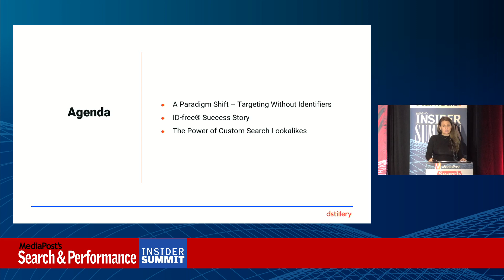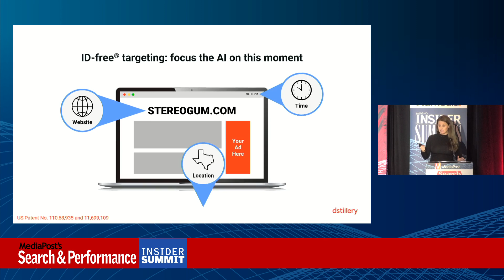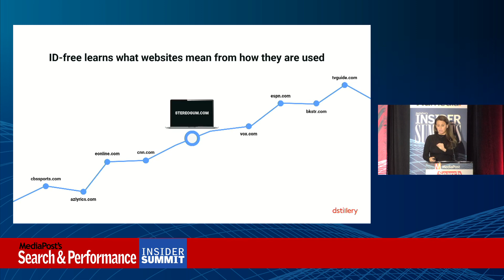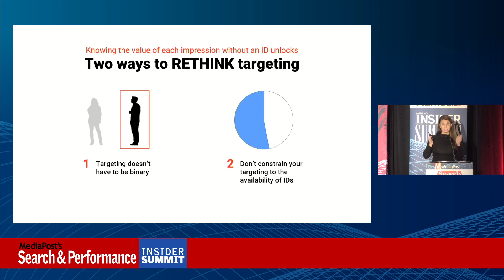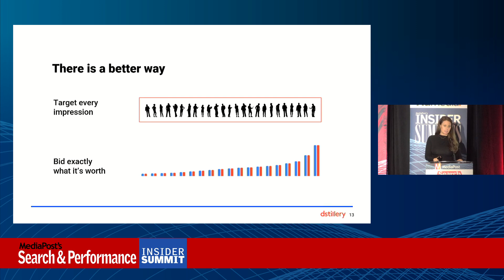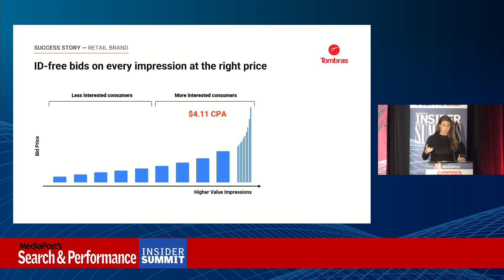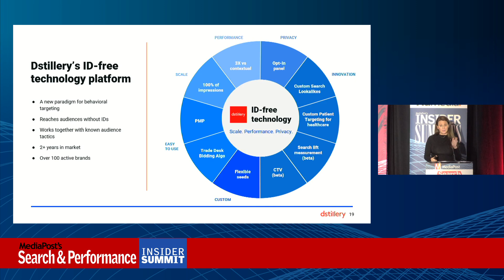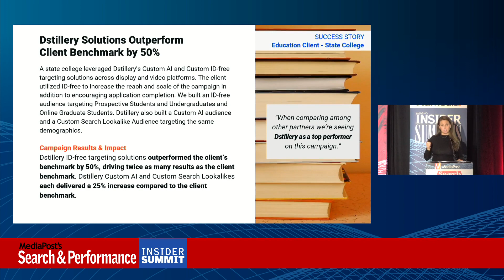Dstillery @ MediaPost – Search & Performance Insider Summit 2023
Dstillery sponsored MediaPost's Search & Performance Insider Summit from December 6-9, 2023 in Deer Valley, UT. Our Executive Director, Meredith Flynn, presented on Unlocking the Power of Dstillery's Custom Search Lookalike Audiences.

Watch the full recording.